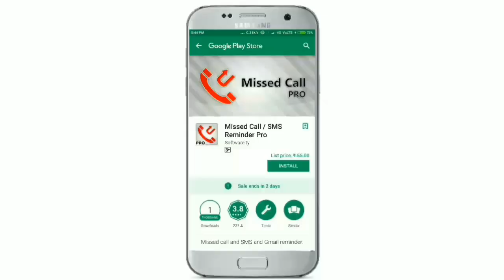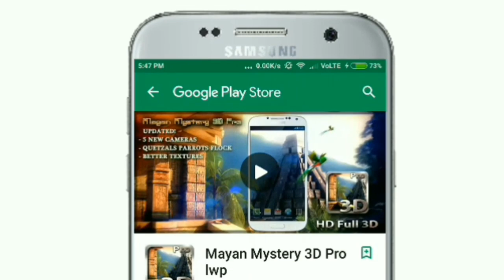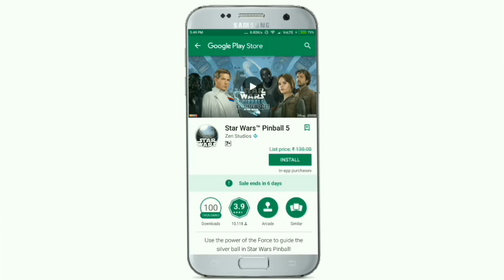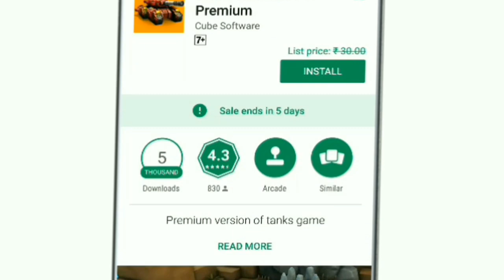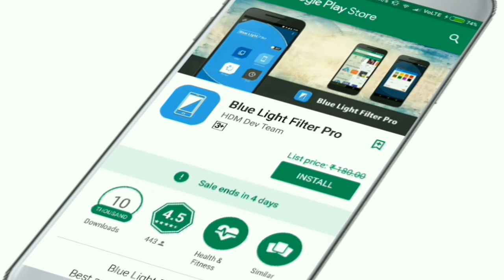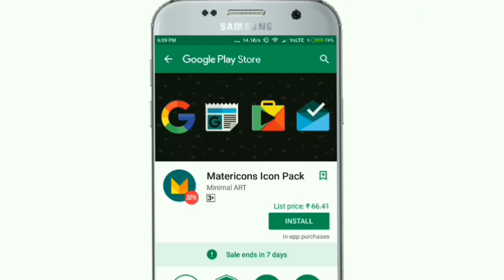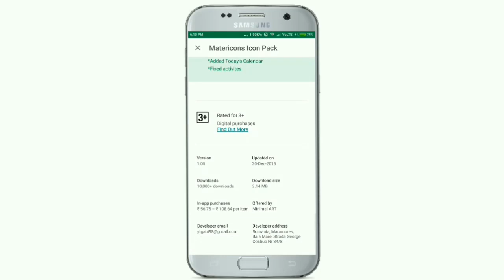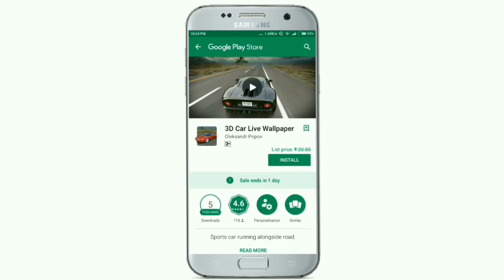How to find discounts on Android apps in the Google Play Store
I

Topic Suggestions:

Best ways to discover sale offers on Google Play Store apps
How to track app discounts and deals on Android
Tips for finding the best deals on Android apps in the Play Store
How to save money with app sales and discounts on Google Play
📷 How to Find Discount and Sale Offers on Android Apps in Google Play Store

Looking for ways to save money on Android apps and games? In this video, we’ll show you how to find discounts and sale offers on the Google Play Store, helping you grab your favorite apps at a lower price. Discover easy ways to track discounts, get notified about sales, and make the most out of your app purchases.

Key Points Covered in This Video:

Browsing the Discounts and Sale Offers on Google Play Store:
Learn how to find discounted apps and games directly from the Play Store by navigating to the Deals or Offers section:

Open the Google Play Store and tap on “Apps” or “Games.”
Scroll down to find “Offers” or “Top Deals”.
Using Third-Party Apps to Find Discounts:
Discover some popular third-party apps that help you track discounts and sales on Android apps, such as:

AppSales
AppHoarder
AppShopper
Setting Up Alerts for Discounts and Sales:
Find out how to set up notifications and alerts using apps like AppSales to get informed whenever your favorite app goes on sale.

Exploring App Categories for Hidden Deals:
Learn how to browse through different categories, filter by price drops, and find hidden deals within the Google Play Store.

Additional Insights:

Checking Reviews Before Purchasing: Get tips on checking app reviews and ratings to ensure you’re getting a good deal on a quality app.
🚀 Start Finding Discounts and Sales on Android Apps Today:

Follow this guide to discover discounted Android apps on the Play Store and make your app purchases more budget-friendly!

For more tips on saving money, app recommendations, and tech tutorials, follow us on:

Related Questions:

How do I find discounted apps on the Play Store?
Are there apps that notify me of sales on Google Play?
How can I track price drops for Android apps?
Which is the best app for finding Play Store discounts?
Can I combine discounts with Google Play gift cards?